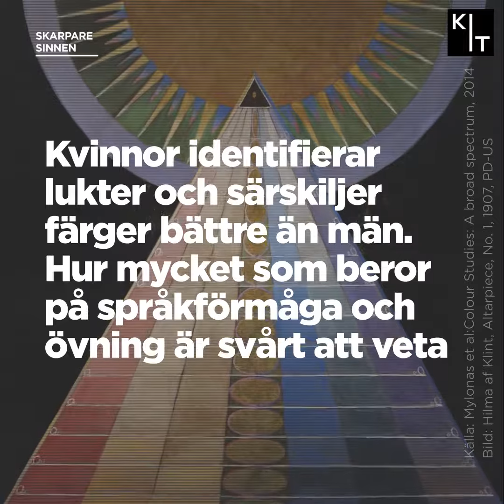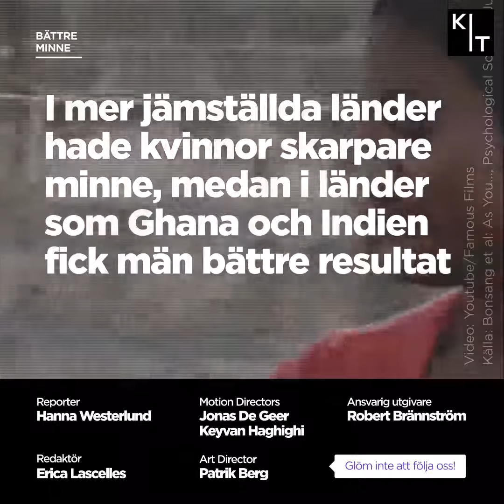5 tecken på att kvinnan är det starka könet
Visste du att kvinnor är bättre på att överleva än män, även under svåra förhållanden som svält, farsoter och slaveri?

Framsteg presenteras av Stiftelsen för strategisk forskning.